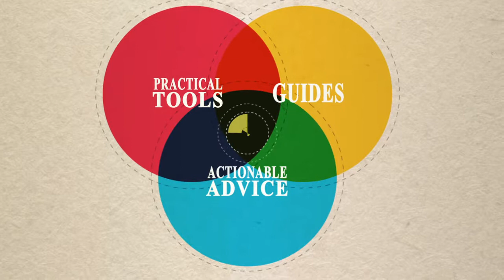Smart Insights Marketing